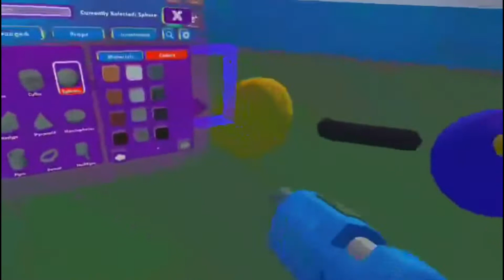Brady oculus quest 2 student choice project demo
Life cycle of a star and why we need a class set